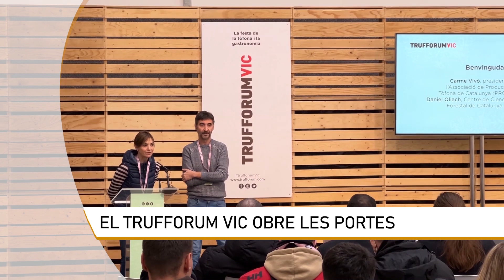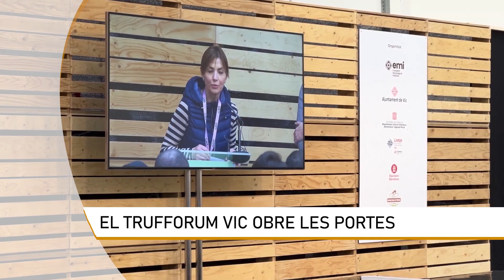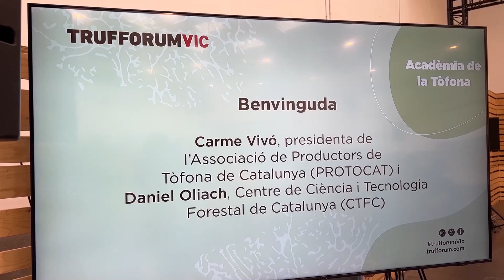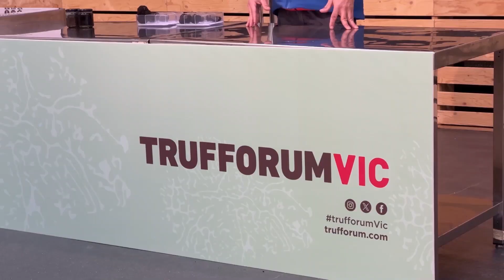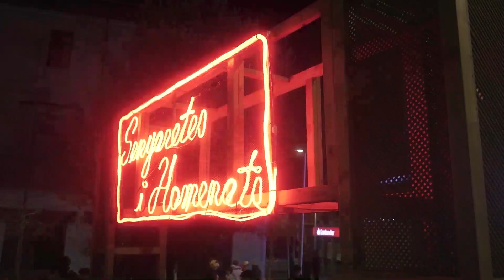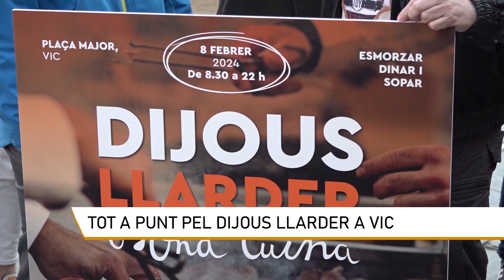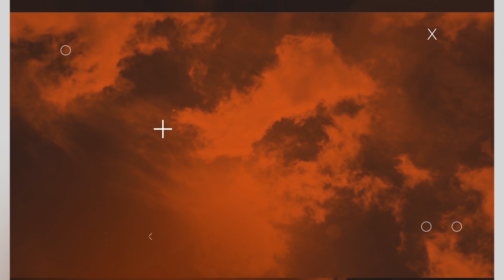Info Taronja 01-02-2024